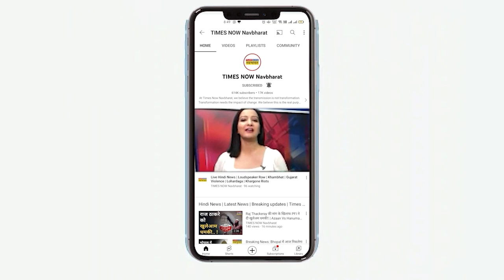PM Narendra Modi को Nagaland के BJP अध्यक्ष Temjen Imna Along ने कहा NE का पहचान दिलाने वाला।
Nagaland के BJP अध्यक्ष तेमजेन इम्ना अलॉन्ग ने प्रधानमंत्री Narendra Modi की जमकर तारीफ की है. तेमजेन ने कहा है कि एक वक्त था जब लोगों को उत्तर पूर्व के बारे में पता नहीं होता था. लेकिन आज प्रधानमंत्री नरेंद्र मोदी सबको साथ लेकर चल रहे हैं.